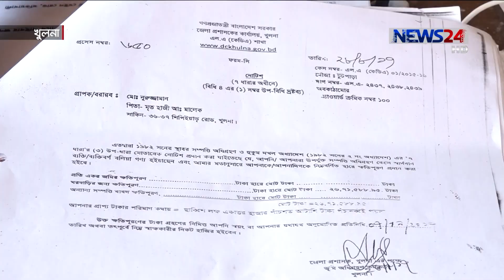জমি জটিলতায় খুলনার শিপইয়ার্ড সড়ক প্রশস্তকরণ প্রকল্প | ব্যয় বেড়েছে আড়াইগুণ 28Jan.20 Khulna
জমি অধিগ্রহণের জটিলতায় আটকে গেছে খুলনার শিপইয়ার্ড সড়ক প্রশস্তকরণ ও উন্নয়ন প্রকল্প। সমন্বয়হীনতার কারণে কাজ শুরুর আগেই ব্যয় বেড়েছে প্রায় আড়াইগুন। কর্মকর্তারা বলছেন, জমি অধিগ্রহণ জটিলতাসহ বেশ কিছু কারণে বেড়েছে এই ব্যয়। তবে খুব শিগগিরিই সমস্যা সমাধানে উদ্যোগ গ্রহণের কথা জানিয়েছেন জেলা প্রশাসক। সামছুজ্জামান শাহীনের তথ্য ও ছবিতে ডেস্ক রিপোর্ট।খুলনা শহরের যানজট নিরসনে ২০১৩ সালে প্রায় ৯৯ কোটি টাকা ব্যয়ে শিপইয়ার্ড সড়ক প্রশস্তকরণ ও উন্নয়ন প্রকল্প গ্রহণ করে খুলনা উন্নয়ন কর্তৃপক্ষ। কিন্তু জমি অধিগ্রহনের জটিলতায় প্রথম দফায় প্রকল্পের ব্যয় বাড়িয়ে করা হয় ১২৬ কোটি টাকা। এর সাত বছর পর প্রকল্প বাস্তবায়ন ব্যয় আড়াইগুণ বৃদ্ধি করে ২৫৯ কোটি ২১ লাখ টাকার নতুন প্রস্তাবনা দিয়েছে কেডিএ।
জমি অধিগ্রহণের জটিলতায় বারবার পিছিয়ে পড়ছে এই প্রকল্প। শিপইয়ার্ড কর্তৃপক্ষ বলছে, কেডিএ শিপইয়ার্ডের যে জমি অধিগ্রহণের কথা বলছে তা বর্তমান মূল্যেই কিনতে হবে তাদের।
এদিকে শিপইয়ার্ডের জমি অধিগ্রহণের বিষয়ে চূড়ান্ত কোনো সিদ্ধান্ত না হওয়ায় বাঁধা দেয়া হচ্ছে স্থাপনা অপসারনের কাজে।
তবে জমি অধিগ্রহণ নিয়ে জটিলতা নিরসনের দ্রুত উদ্যোগ গ্রহণের কথা জানিয়েছেন জেলা প্রশাসক।
আর সকল সমস্যার সমাধান করে প্রকল্প বাস্তবায়নের আশ্বাস দিলেন সিটি মেয়র।
সকল সমস্যার আবসান ঘটিয়ে শিপইয়ার্ড সড়ক প্রশস্তকরণ প্রকল্পটি দ্রুত বাস্তবায়নের দাবি খুলনাবাসীর।

Our other Youtube channels :
News24 Official Address:
NEWS24
371/A
Bashundhara Road
Block – D
Bashundhara Residential Area
Dhaka - 1229